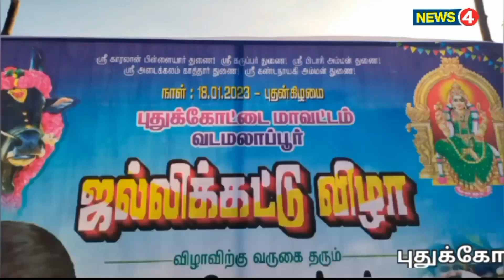புதுக்கோட்டை அருகே வடமலாப்பூர் கோவில் திருவிழாவை முன்னிட்டு ஜல்லிக்கட்டு விழா